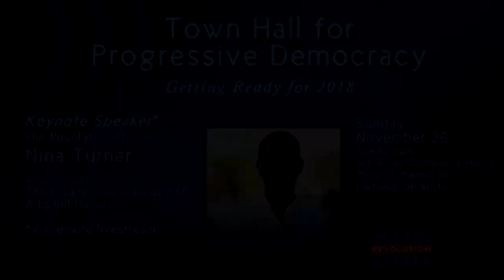Dana Carstensen - Town Hall Promo - 11.26.2017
Dana Carstensen asks for your support as a candidate for Oregon Metro Council District 4.